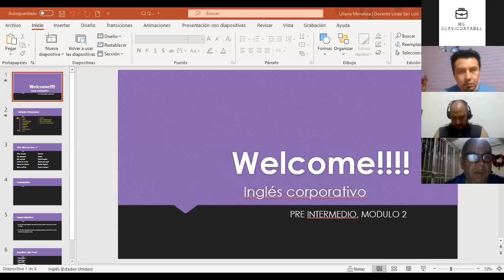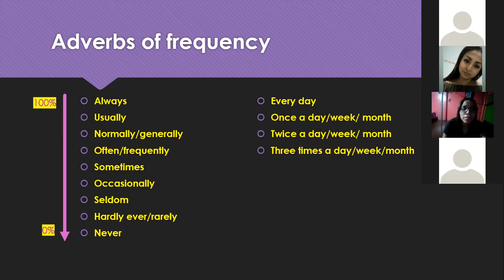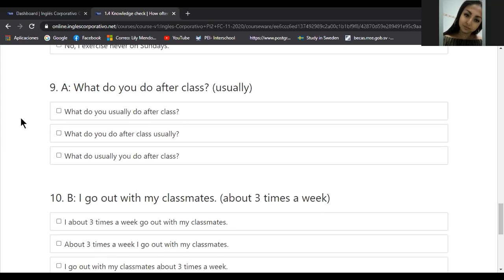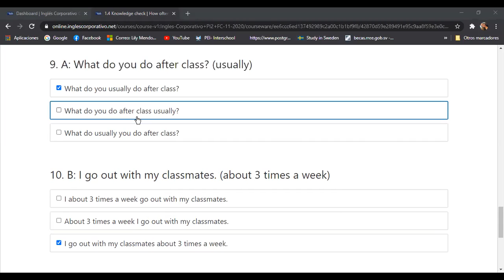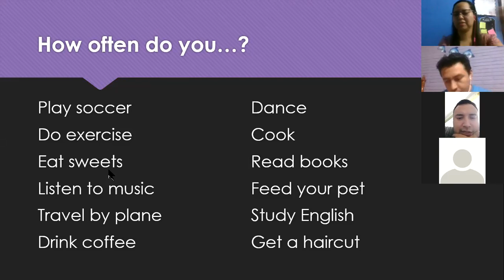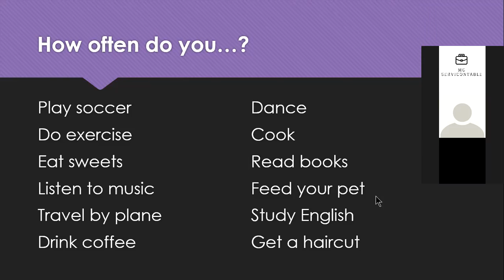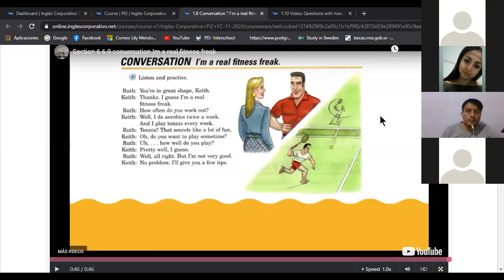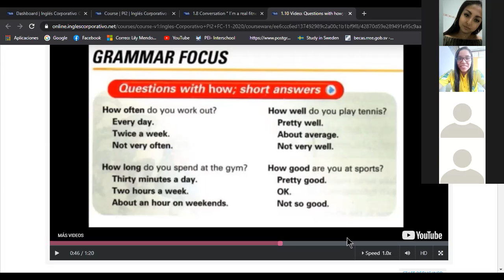Ingles Corporativo-Class 2. How often + adverbs of frequency 26-11